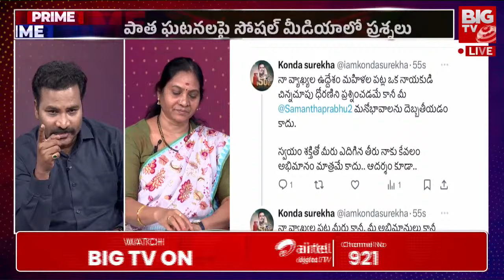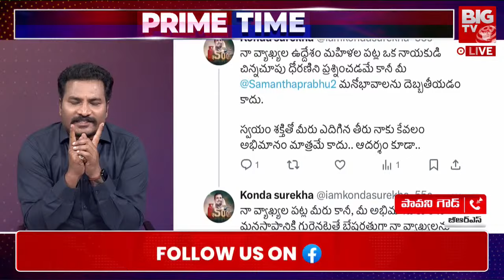BRS Pavani Goud on Konda Surekha: కొండా సురేఖతో డైవర్షన్ పాలిటిక్స్ చేస్తున్నారు | BIG TV LIVE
Big Debate on Konda Surekha Samantha Issue | ఆవిడకు అలా ? ఈవిడకు ఇలా? | Prime Time | BIGTV